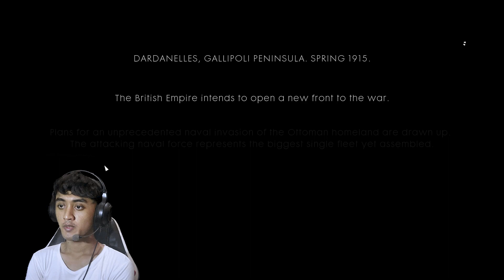Seorang Diri Menyerang BENTENG Musuh! BATTLEFIELD 1 Indonesia Part 07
jika kalian suka dengan konten yg saya buat
dukung vnp games dengan cara klik tombol terimakasih (super thanks)

Speksifikasi system saya :
cpu : amd ryzen 3 3100
cooler : deepcool gammax gte v2
mobo : gigabyte a320m s2h v2
ram : geil evo potenza 16gb ddr4
vga : asrock rx 570 4gb
ssd : klevv neo n400 120gb
hdd : seagate barracuda 2tb
nvme : team mp33 pro 512gb
psu : evga 450br bronze
casing : gamemax
monitor : philips 24V8
keboard : logitech mk220
mouse : logiteck mk220
headset : dbe gm 220
microphone : thronmax mdrill zero

Terimakasih telah berkunjung di channel vnp games, have fun :)